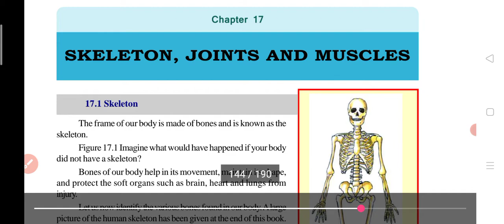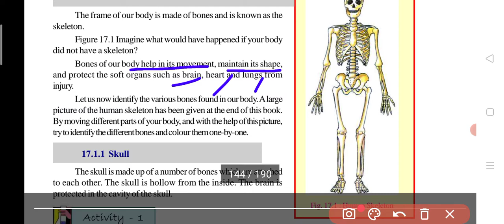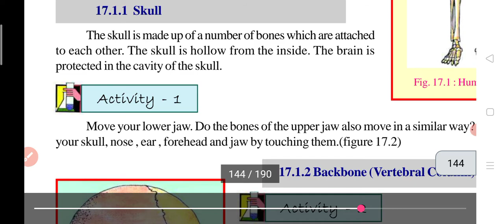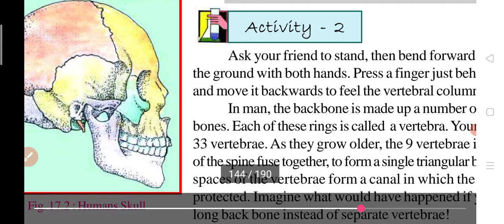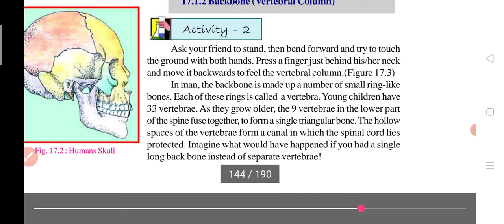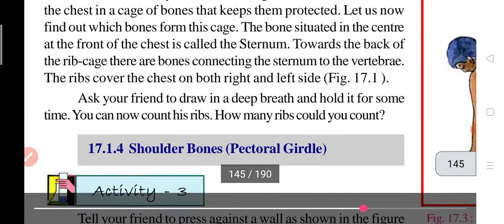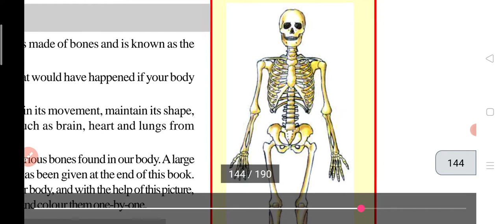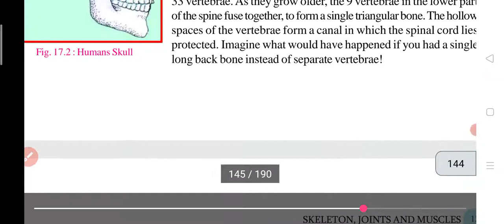Skeleton, Joints and Muscles## Chapter-17 Science## Clas-7th part-1